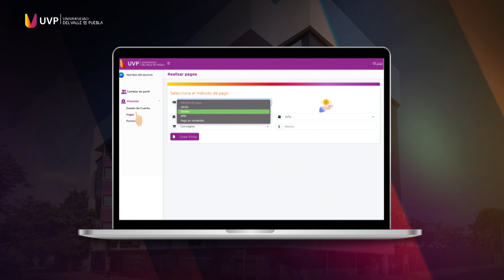SAIA para padres y tutores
¿Tienes más de una pantera inscrita en UVP?
Aquí te contamos que encontrarás en el portal SAIA y como administrar la información.